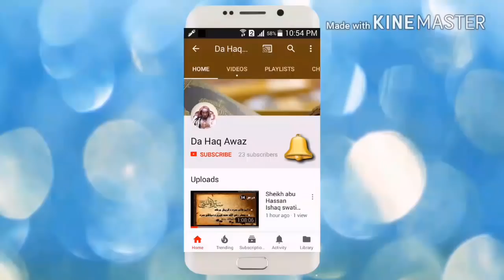Dora E tadabur Al Quran Dars 66 | دورہ تدبر القرآن - درس 66 | Sheikh Abo Hassan Swati | Da Haq Awaz